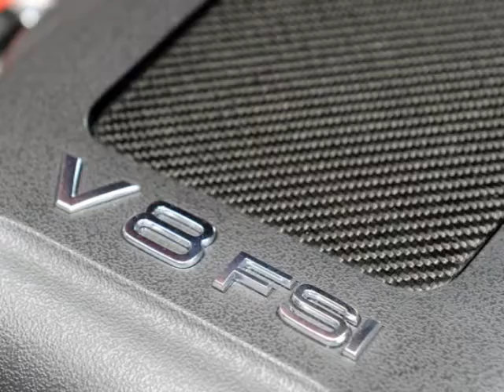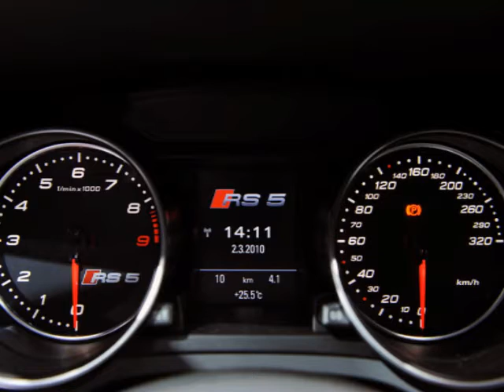2010 Geneva Motor Show: Audi RS5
The one thing on our minds as Audi unveiled the RS5 here in Geneva is whether or not the car will come to the United States. We can't get a definitive answer from the German automaker, and although we're guessing the chances are fairly slim, we were told not to completely rule it out. Audi has listed the base price of the car only in Euros (77,000), but we'll hold on to hope until Audi officially states the car won't be sold across the pond.

Why do we want the RS5 in the U.S. so bad? For starters, it's got a 450 horsepower version of Audi's tried and true 4.2-liter V8 paired to the legendary Quattro AWD. Combine that with perhaps the best looking coupe designs on the market today and you've got one heck of an appealing sports car. Hit the jump for the newly released press release or check out our live photos in the high-res gallery below.